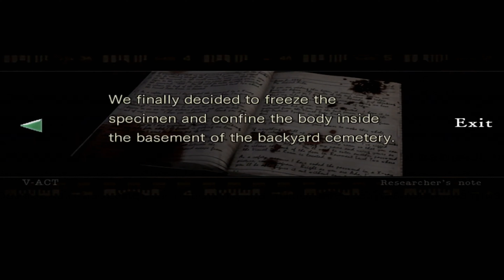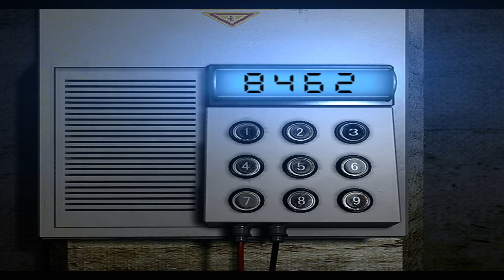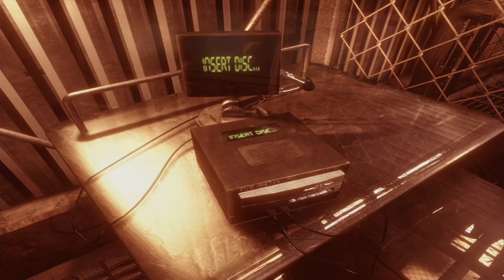Resident Evil (2002) - Jill Valentine: Part 11 [4K 60FPS]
Support channel:
Bitcoin: 1N95KF5j72csuQsyZj6e8rfeY39YUvRnjm